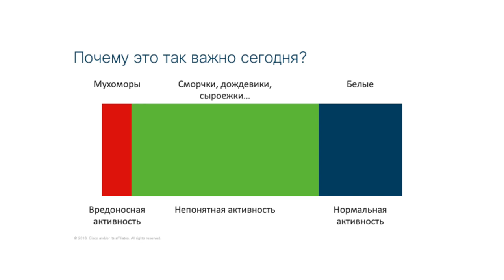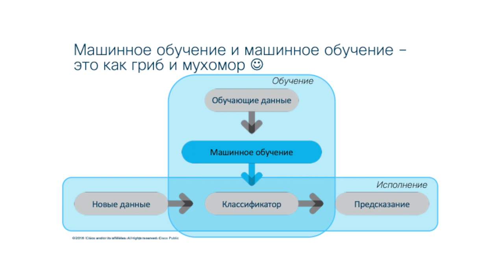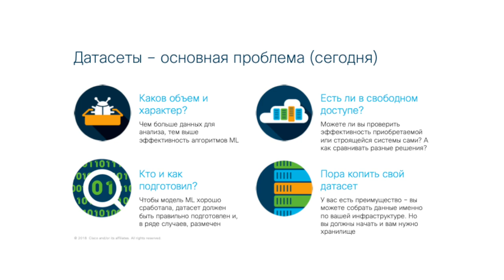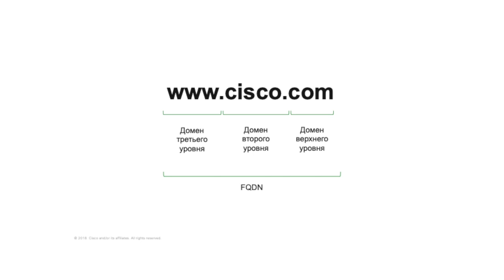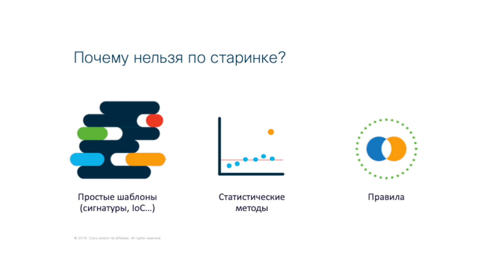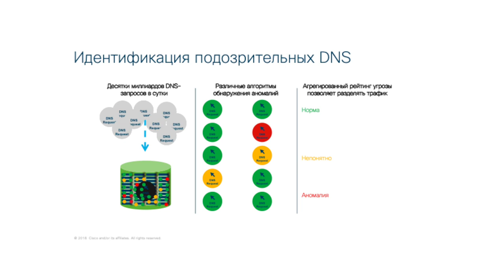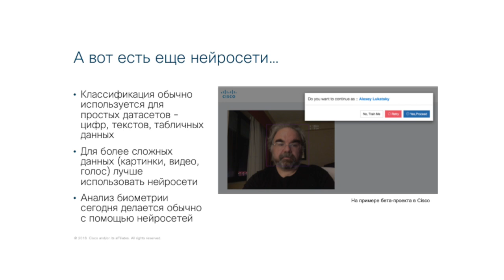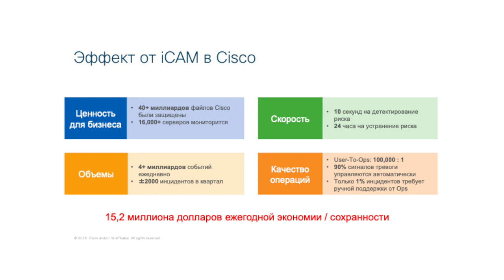BIS TV — Алексей Лукацкий: Машинное обучение в ИБ (Мастер-класс)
Превосходный доклад о том, как не нарваться на «маркетинговую ловушку» и с пользой применять машинное обучение для защиты от киберугроз.

В секции мастер-классов, проходивших на XI Уральском форуме «Информационная безопасность финансовой сферы» в малом зале, 20 февраля прозвучал доклад эксперта информационной безопасности Алексея Лукацкого. Это выступление, посвящённое практике применения машинного обучения в области ИБ, по результатам голосования среди участников было признано одним из лучших на XI Уральском форуме.

BIS TV публикует полную запись доклада. Презентации, фотоотчёт и другие материалы, представленные в ходе XI Уральского форума, доступны на официальном сайте: